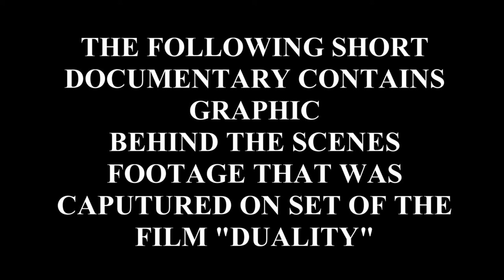Victorian Murders : Making of Duality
After his sudden death in the summer of 2014, friends and family of "Darryl Ayles" have joined together to release his final documentary about the cult classic Neo-noir / Horror film "Duality". (No further editing was needed, as it was found in a final rough cut form). When Ayles was attempting to get his Doc released, the original executive producer of "Duality" heavily bought into his project but demanded to see the all of the uncut footage. Upon seeing the uncovered behind the scenes / interview footage she immediately pulled the film from all internet / live streaming sources. This effectively made Ayles documentary the only film where you can see the "Original murder sequences"  that were fabled to be real when the film had its first release in 2004.